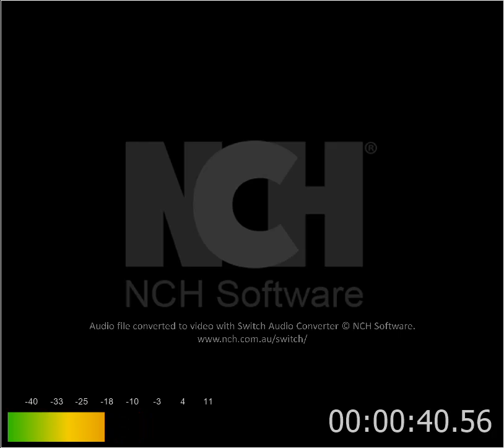Tommy Hunter Let Me Be The One (1964)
Tommy sings from his self titled debut LP